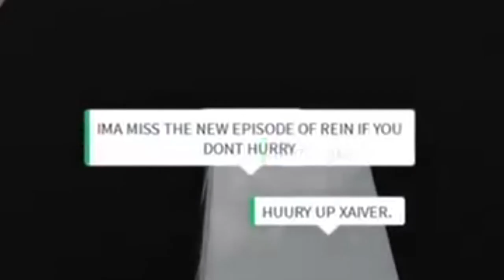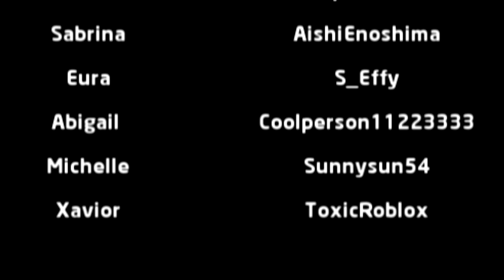|D.E| Skins Series 1 Episode 1 (Noah)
01 - Noah

Noah wants to help his friend lose his virginity before his next Birthday, problem is he's a loser.

Skins Created by -  Bryan Elsley and Jamie Britain

Music/ Audio -
Sugar Cane
Mean Girls
Skins UK Theme
Friends 3D
made on Roblox

All Right's reserved to Natural owners